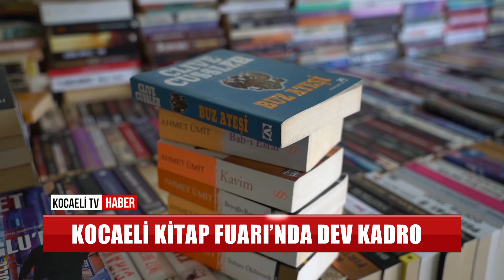KOCAELİ KİTAP FUARI’NDA DEV KADRO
7-15 Ekim’de 13. Kocaeli Kitap Fuarı’nda 390 yayınevi, 450 yazar ve 750’yi aşkın etkinlikle kâğıttan dünyaları keşfe hazır mısınız?